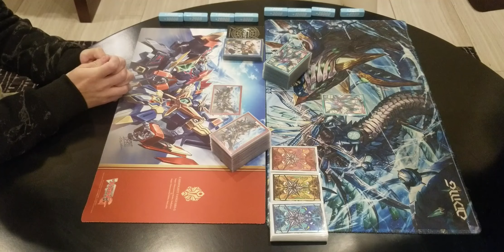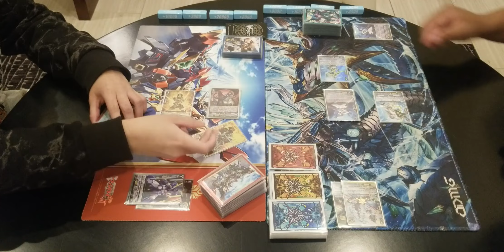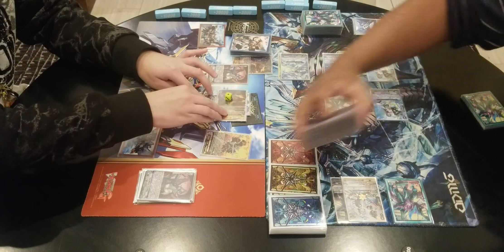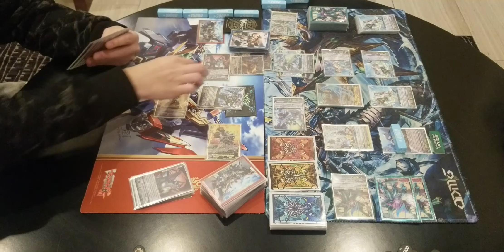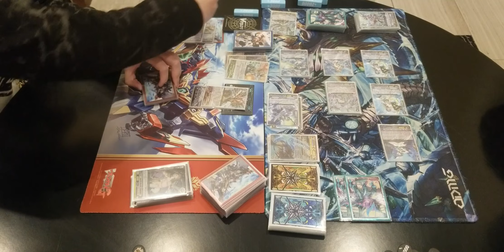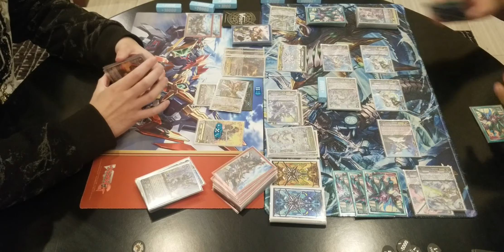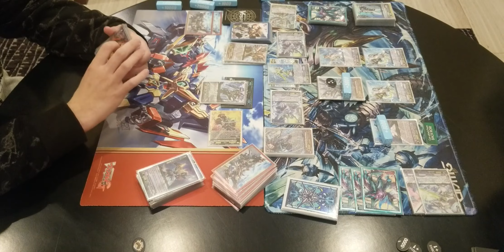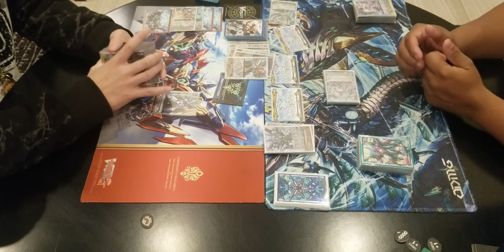Dimension Police( Dailiner )///Aqua Force( Maelstrom )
Trying something new, big thanks to our new editor for all the hard work.